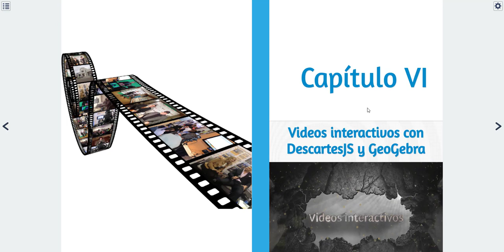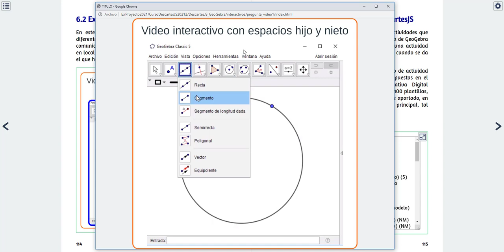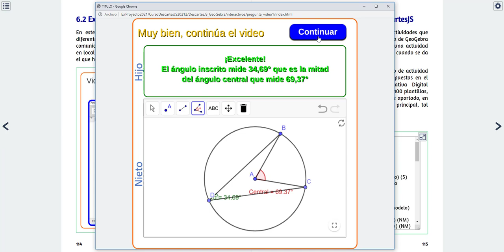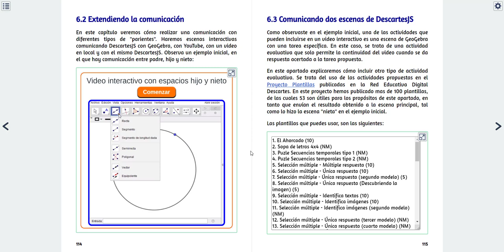Vídeos interactivos con DescartesJS y GeoGebra - Parte 1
Presentación de los videos interactivos que incluyen escenas de GeoGebra comunicadas con DescartesJS
Incluye un ejemplo inicial con tres espacios comunicados